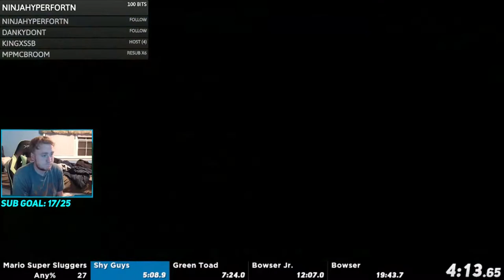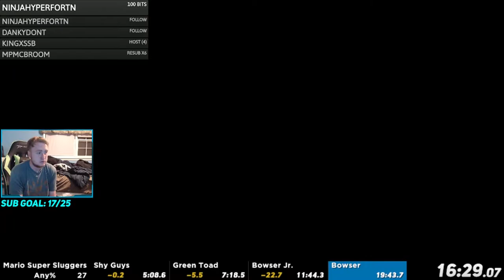Mario Super Sluggers Any% PB #3 - 19:03.85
Here is my 3rd PB Run of Mario Super Sluggers Any%! This is a significantly better time, mainly because I switched from playing on the Wii to playing on the WiiU Virtual Console. Meaning the loading times are faster. Also, I got Mercy Rule on Bowser, but had to do it in 2 innings which hurt me in about a minute+ of time. I hope you all enjoy the video and see you guys later!

♦ Check me out on Twitch to watch me live stream at various times, with viewers, friends, and others

- YoBiddyLPs ☮